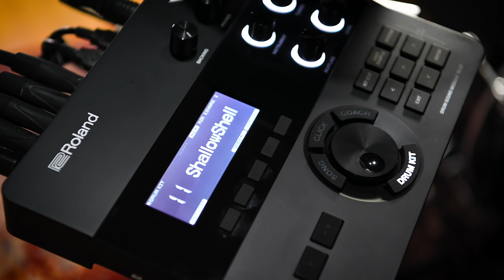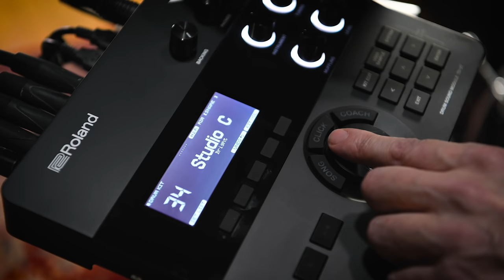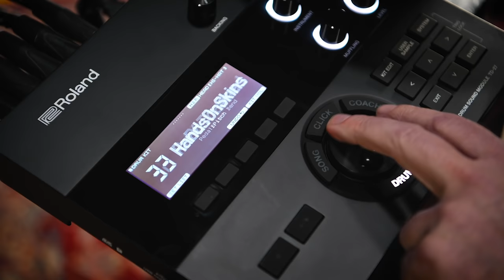Sounds Of Roland V-Drums Acoustic Design VAD506 & VAD503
Roland V-Drums Acoustic Design is a brand-new V-Drums experience, blending the physical presence of acoustic drums with Roland’s world-leading digital percussion technology. The authentic look and detailed craftsmanship of a premium acoustic drum kit is all here, with full-diameter, real-wood shells and cymbals, beautiful wraps, and deluxe chrome hardware.

The Roland VAD506 & 503 both use the TD-27 sound module, loaded with the finest acoustic drum sounds you’ve ever heard. Roland’s Prismatic Sound Modeling produces drums that not only sound exceptional but also respond just like real acoustic instruments when you play them. Advanced digital trigger inputs support Roland digital pads for unmatched expression, while new PureAcoustic Ambience Technology offers a variety of inspiring drumming spaces at the touch of a button.

Derived from the flagship TD-50 module, the TD-27 is filled with drums that live and breathe like real acoustic instruments. We start by sampling the finest drums, percussion, and cymbals—both vintage and modern—in world-class recording studios. Roland’s unique Prismatic Sound Modeling is then applied to the samples, bringing them alive with proprietary behavior modeling refined over two decades. Every time you play a drum or cymbal in the module, you're not simply triggering a canned sound—you're playing a full-bodied instrument that responds like its acoustic counterpart in every way, putting unlimited sonic range at your command.

The TD-27 module features stereo outputs for the overall drum sound, plus two direct outputs for sending kick, snare, and other sounds to an audio console for independent mixing. In the studio, the built-in USB audio interface makes computer music production easy, with up to 28 audio channels available over a single cable. MIDI is also supported via USB and dedicated I/O, allowing you to sync with other MIDI devices and trigger sounds in computer software.

In this video, we hear a wide selection of premium acoustic kits plus electronic sounds from Roland’s rich sonic history, providing must-have sounds for classic and modern styles. Kit examples performed by Michael Schack and Craig Blundell, the TD-27 module audio was recorded using USB Audio multi-channel, direct to a DAW. Mixing and panning completed in post-production, maintaining the authenticity of the TD-27 module sound.

You can listen to the following kit examples:
0:04 — #12 Studio B
0:37 — #02 Studio A
1:13 — #11 Shallow Shell
1:44 — #05 Overtones
2:24 — #23 All Rounder
3:03 — #40 Indie Rock
3:37 — #03 NY Bop